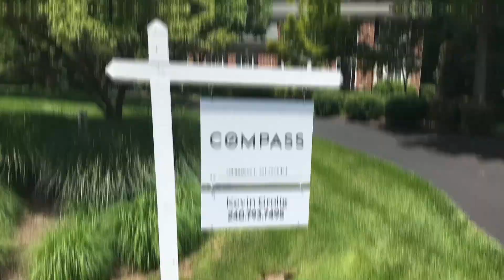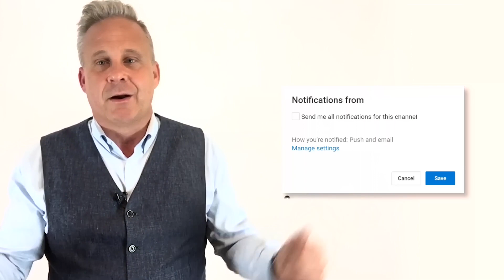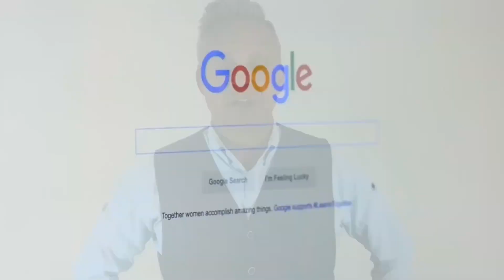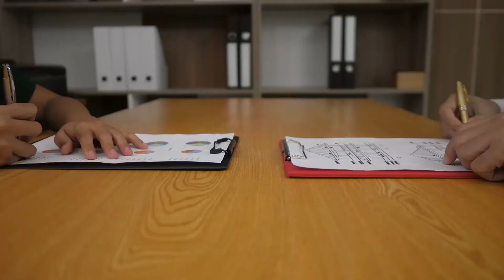The 6 Reasons Why Compass and Kevin Grolig (Montgomery County, MD)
The 6 Reasons Why Compass and Kevin Grolig.

The technology and marketing platform simply allow Compass agents to offer services and marketing at a much higher and consistent level than any other broker in the market place.

Compass has had the good fortune of being well funded by such investors as Fidelity, Wellington Management, IVP,  and more.  They have hired some of the brightest minds from real estate, technology and marketing to provide a platform and suite of products like nobody else ever has in the real estate industry.

They also have revolutionary programs such as Compass Concierge which will provide the home seller with 100% of the capital necessary to get their home repaired, renovated, cleaned, staged and more to assure they sell fast and for top-dollar.  All of this is with no interest or hidden charges.  Just pay it back at the time of closing.

Compass Coming Soon is also a game changer.  Just like an incredible movie trailer will entice movie goers to watch a new movie premiering.  Compass "Coming Soon" allows the same for a home sellers home.  It allows us to test the market and drive demand before the homes hit the market.  41% of the Compass Coming Soon homes are selling before going on the market.  this is also a benefit for home buyers working with a Compass Agent.  It allows them to see thousands of properties they won't find on Zillow, Redfin, Trulia, Realtor.com etc.

Whether Buying or Selling in DC, Maryland or VA Contact...
Kevin to serve you and your personal real estate interests.